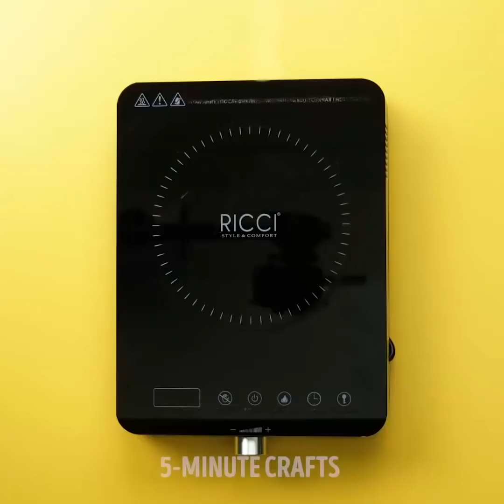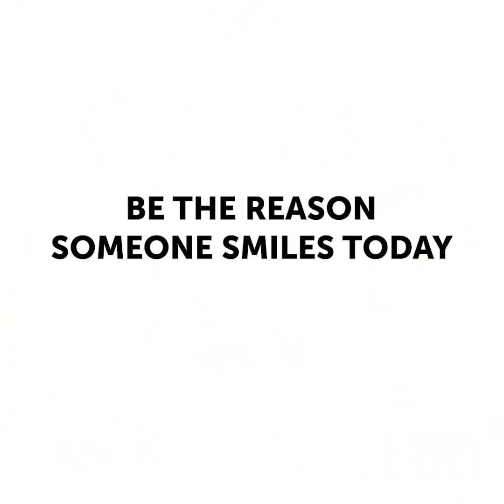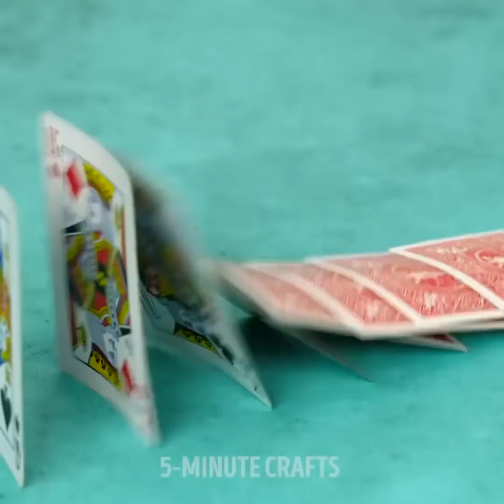23 SPOSOBY NA STRES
NIESAMOWITE PROJEKTY I CIEKAWE POMYSŁY

Jeśli jesteś osobą, która dużo pracuje, mało śpi, żyje w stresie i jest wykończona, nasz filmik jest właśnie dla ciebie. Stres to nieodłączna część życia. Trzeba jednak pamiętać, że może on niekorzystnie wpływać na nasze zdrowie. Dzisiaj przygotowaliśmy dla ciebie projekty, które pozwolą ci się zrelaksować.

Terapia sztuką jest doskonałym sposobem na stres, zwłaszcza w biurze lub podczas nauki. Rysuj proste linie, kropki i wzory. To bardzo terapeutyczny i kreatywny proces.

Pokażemy ci także jak malować szpachelką. Oglądaj nasz tutorial i zobacz jak w kilkanaście sekund namalować bambus. Inna zaskakująca technika to malowanie farbami akrylowymi i młotkiem. To naprawdę bardzo proste!

Kulki relaksacyjne są niezwykle łatwe w wykonaniu. Możesz je zrobić z materiałów, które masz już w domu. Wszystko co ci tak naprawdę potrzeba to balon i pasta do zębów. Ściskanie kulek relaksacyjnych daje doskonałe rezultaty, redukując napięcie i stres. Poprawiają również krążenie krwi i są doskonałym narzędziem do medytacji. Możesz je zawsze mieć pod ręką w pracy.

Slime to nie tylko doskonała zabawa. Slimem wyczyścisz też klawiaturę. Zmieszaj klej szkolny z barwnikiem spożywczym i sodą oczyszczoną.

Inny z naszych pomysłów to kawał z pastą do zębów, który możesz zrobić przyjaciołom. Usuń z tubki pastę i wyczyść ją. Rozpuść tabliczkę czekolady, którą lubisz (my wybraliśmy Sneakersa) i napełnij ją opróżnioną tubkę. Dobrej zabawy!

ZNACZNIKI CZASU:

00:09 Fantastyczne tricki z wodą

00:55 Kawał z pastą do zębów

05:30 Ciekawe techniki rysunkowe

09:16 Malowanie nicią